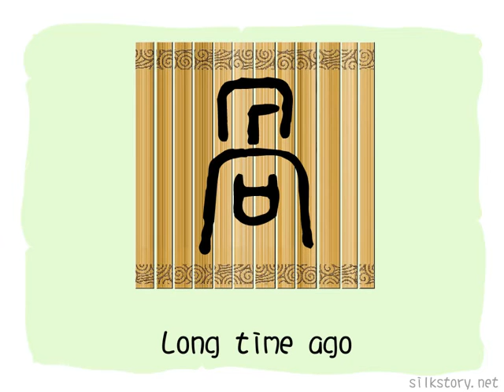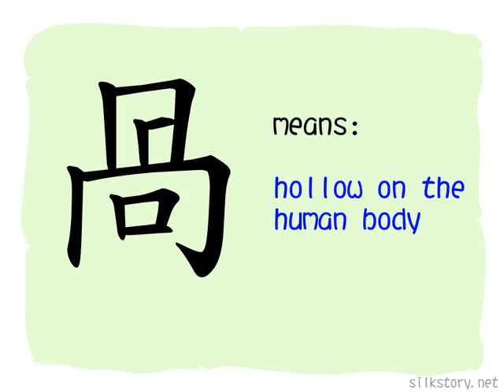The Story of Chinese Character : 咼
咼 is composed of 冎 and 口(mouth). 咼 is the picture of a skull, a skull is a bowl shaped bone, while 口 emphasises the concavity of the skull, for 剮, 窩 and 過, we learn that the exact meaning of 咼 should be concavity, which has the same meaning as 窩, but in Shuowen Jiezi(說文解), 咼 means lopsided, why?